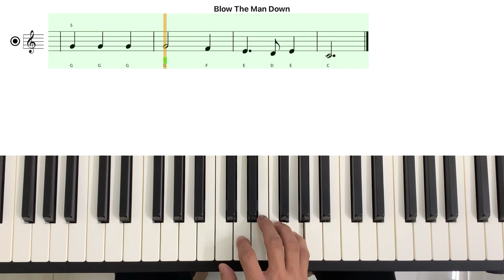Lesson 10 - Exercise 3